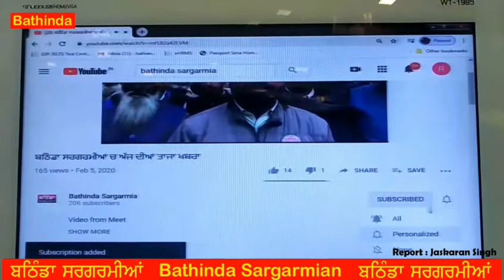ਡੈਮੋਕ੍ਰੇਟਿਕ ਟੀਚਰ ਫਰੰਟ ਵੱਲੋਂ ਵੀ ਅੱਜ ...